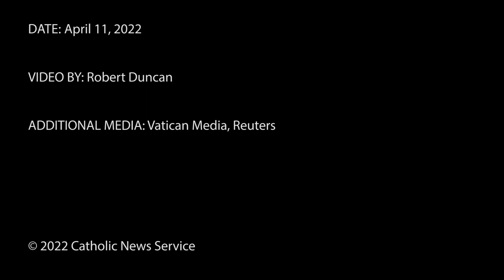New U.S. envoy to Vatican meets pope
Joe Donnelly presents his letters of credential to Pope Francis, formally taking up his post as U.S. ambassador to the Holy See.